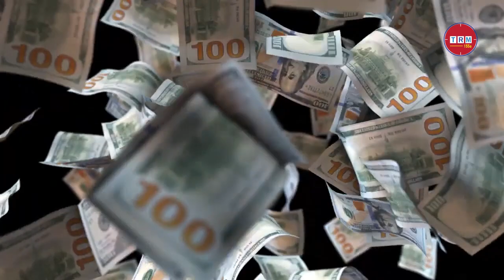ইউরোপ-যুক্তরাষ্ট্রের চেয়েও ভালো অবস্থানে বাংলাদেশ \\ 2022 \\ TRM 155s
This video is published on 15 Aug, 2022